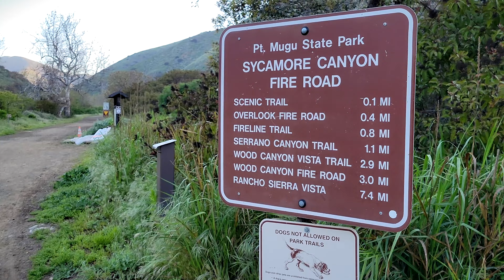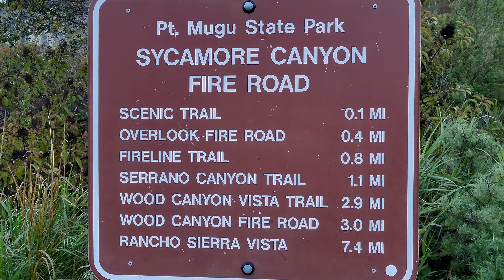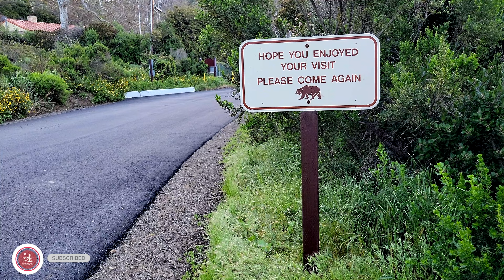Point Mugu state park camping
Point Mugu State Park is a beautiful state park located in Ventura County, California. It covers over 15,000 acres of land, including 5 miles of pristine coastline and several miles of hiking trails.
PointMuguStatePark CaliforniaCoastline OutdoorAdventure HikingTrail WildlifeWatching BeachLife SunsetView CampingTrip FamilyOuting GroupGathering PacificOcean ChannelIslands NatureLover explorecalifornia Point Mugu State Park is open year-round for day-use activities and overnight camping. The park's day-use hours are from 8:00 am to sunset, while check-in for camping is from 2:00 pm to 10:00 pm. Check-out time is 12:00 pm.

The best time to visit Point Mugu State Park is during the spring and fall months when temperatures are mild, and there are fewer crowds. The park can get very busy during the summer months, especially on weekends, so it's best to plan your visit accordingly.

For camping, reservations are highly recommended, especially during peak season. The park's campgrounds have a 14-day maximum stay limit, and camping fees vary depending on the site and the season.
The park offers a variety of activities, including camping, hiking, biking, picnicking, and wildlife watching. There are over 70 miles of hiking trails, ranging from easy strolls to challenging backcountry treks. The park is also home to wildlife, including sea lions, dolphins, whales, and birds.
One of the main attractions in the park is the beach, which is a popular spot for swimming, surfing, and sunbathing.
For those who prefer to stay overnight, the park has several campgrounds that offer tent and RV camping. There are also several picnic areas and barbecue grills, making it a great spot for a family outing or a group gathering.
Overall, Point Mugu State Park is a must-visit destination for anyone looking to experience the beauty of California's coastline and explore its natural wonders.